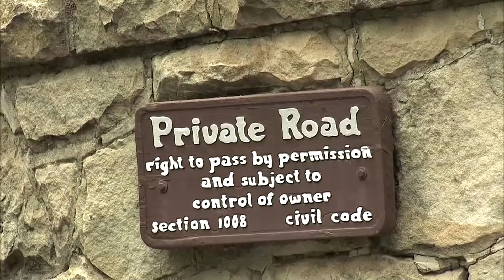Meghan und Harry freuen sich über Geburt ihres zweiten Kindes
Lilibet 'Lili' Diana Mountbatten-Windsor kam am Freitag in Kalifornien zur Welt.